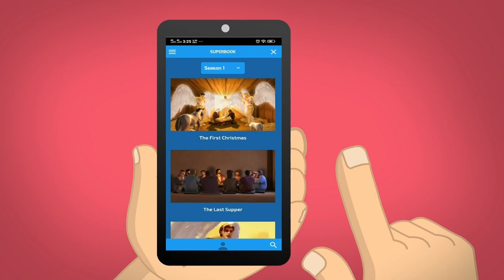Bakit Kailangan Magbasa ng Bible? | Ask Gizmo Pilipinas Recap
Curious ka ba kung bakit kailangan nating magbasa ng Bible? 🤔 Watch Gizmo's answer to know why! 👇🏼